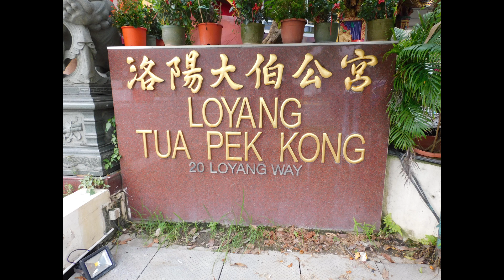Loyang Tua Pek Kong Temple (Singapore Temples EP04)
வணக்கம்.
                          லோயாங் துவா பெக் காங் என்பது சிங்கப்பூரில் உள்ள பல மதக் கோயிலாகும், இதில் மூன்று மதங்கள் ஒரே கூரையின் கீழ் உள்ளன - இந்து மதம், புத்த மற்றும் தாவோ மதம்.
                          மேலும் இந்த கோயில் பற்றி அறிய கோயில் பற்றி அறிய கீழே உள்ள link யை பார்க்கவும்.